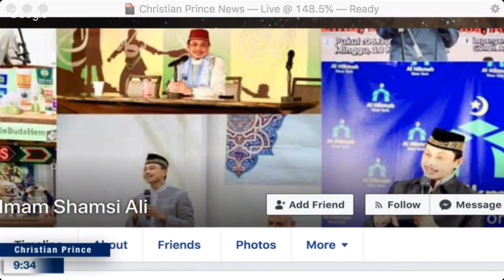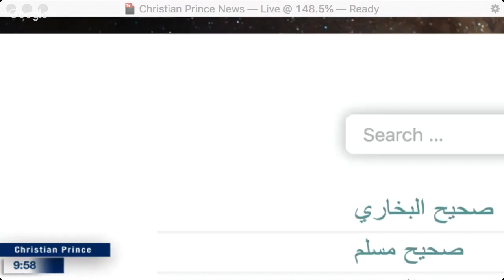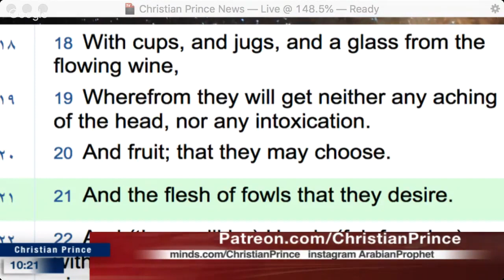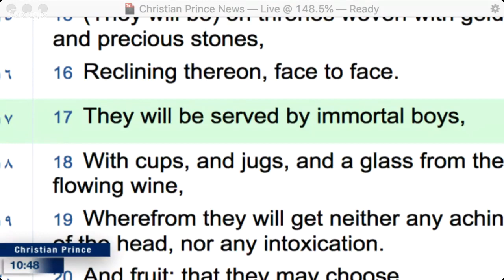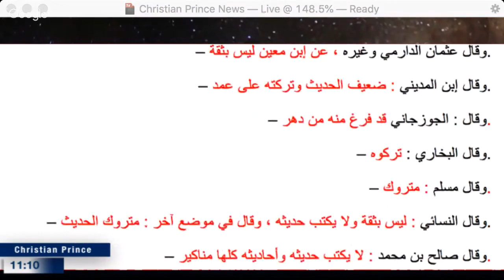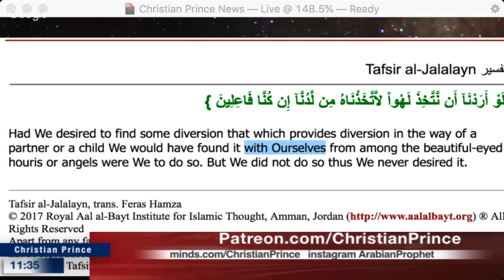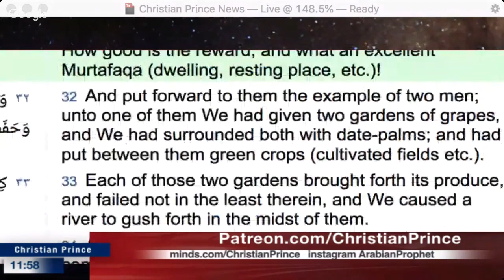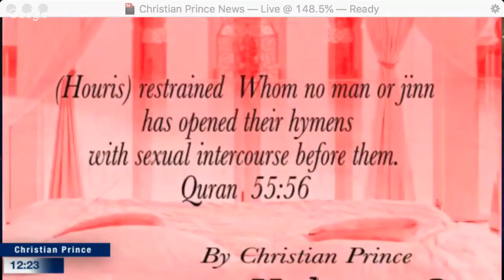Dr Imam Rohi vs Christian Prince Jul 29 2019 Live debate